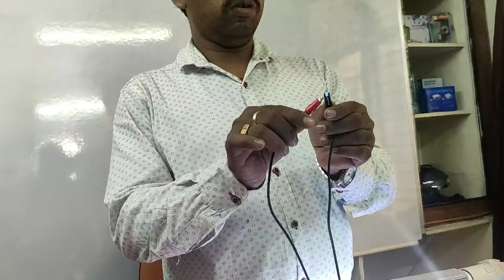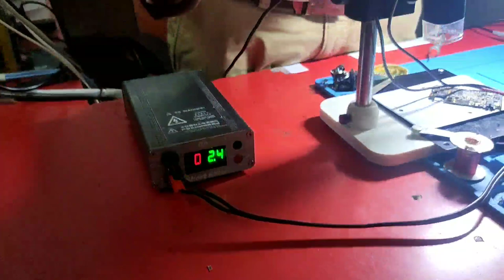killer how to use Telugu Telugu mobile repairing course institute Telugu latest news mobile#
Short killer how to what is use of short killer
ALL ANDROID CHIP LEVEL TRAINING NEXT BACH SEAT  AVAILABLE
ALL COURSES Practical  full Support
ALL COURSES PRACTICAl
 full Support
1. Schematic diagram Read
2.All Section Diagnose
3.Peasted ic remove
4.Normal ic remove
5.CPU&EMMC Repair
6.All ic easy Reballing
7. Magic box Trick
8.Tracks missing
9.Dead diagnose
10.Red Screen Restart
11.Blue Screen Restart
12.Logo Screen Restart
13.Sim Not warking
14.Charging issues

15. Slow Charging
16.Halp Sorting
17.Full Sorting
18.Usb Not Sho
19.Halp Power
20. Fake Charging
21.Audio iSsues
22.Samsung Dead
23.Samsung Low temperature  24.Samsung hi temperature
25.Samsung Logo fix
26.Qualcomm Port fix
27.During Call no Audio
28.Low mic sound
29.Network issues
30.No Service
31.Battery fast discharges
32.Wifi/Bt issues
33.Tuch issues
34.LCD no Graphics or
35.1.8voltage ,2.8 voltage a
36.headphone issues
37.Light issues
38.Lcd glass change
39.Touch not working
40.Dead solutions
41.pattern lock remove bypass
42.pin lock remove
43.frp lock Google account remove
44.gmail lock remove
45.mi account remove
46.country lock
47.iphone pin lock
48.i cloud unlock
49.logo hanging
50.baseband version
51.imei repair
52.emmc Reballing
53.realmi pin lock remove offline
54.oppo pin lock remove offline
55.isp pin out jumper
56.network

Online Support
👉 For more Details...
 Please Contact
Call & Whatsapp
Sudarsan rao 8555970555